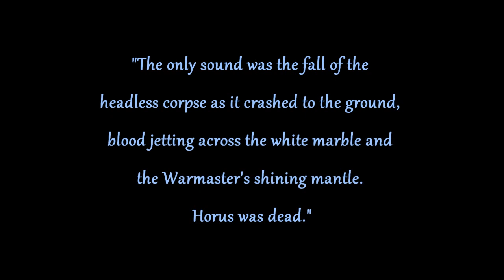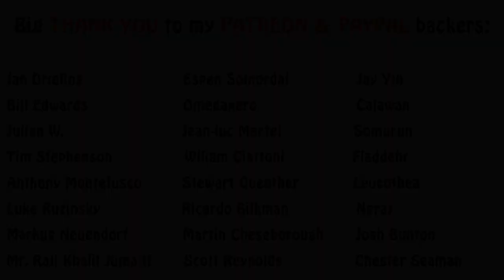Warhammer 40k Lore - Horus Lupercal, Assassins Everywhere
In this episode I talk about the assassination attempt against Horus by the very first Imperial Execution Force. Enjoy!!!